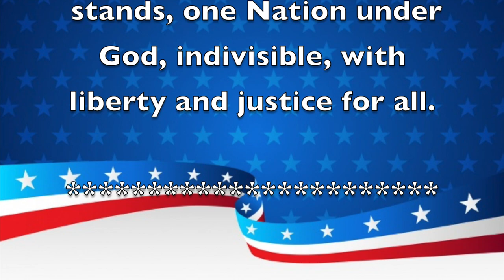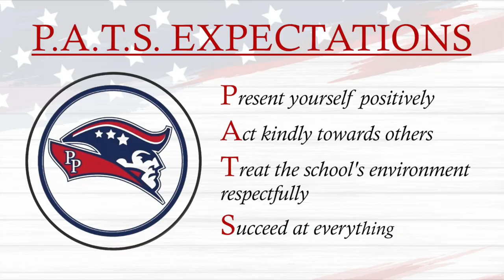Morning Announcements February 24th, 2021